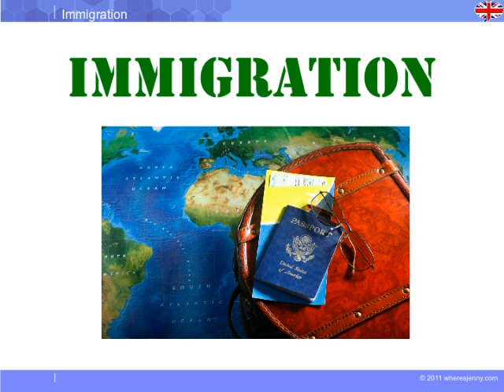Immigration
◆ Description du cours :
De tous temps, les personnes ont voyagé pour des raisons économiques ou politiques principalement. Aborder cette question à travers une actualité avec Albert Learning.